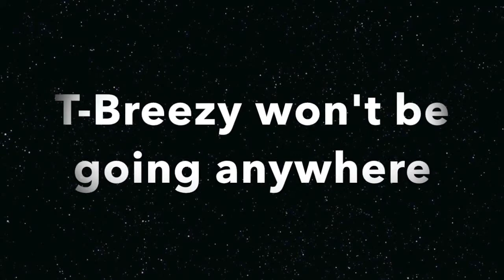What would happen If JC and Charles took over the channel?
What if JC and Charles took over the channel? It's pretty self explanatory.